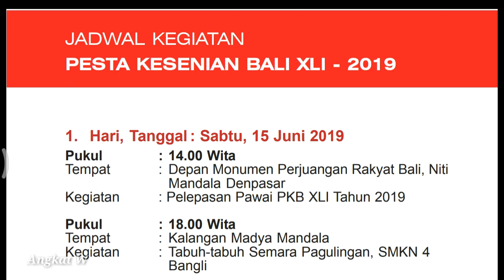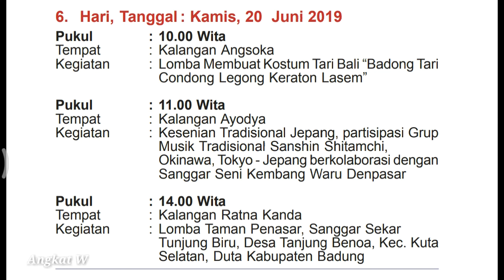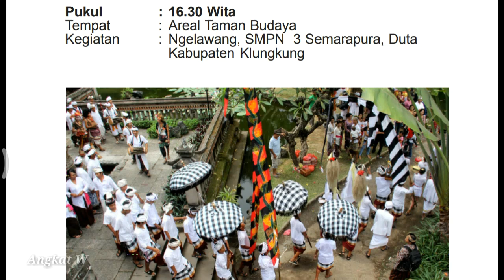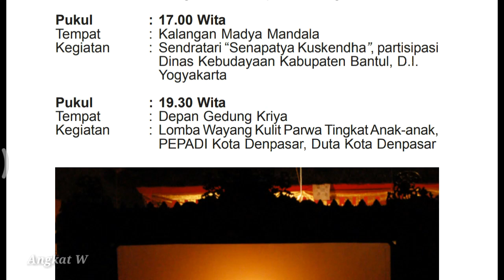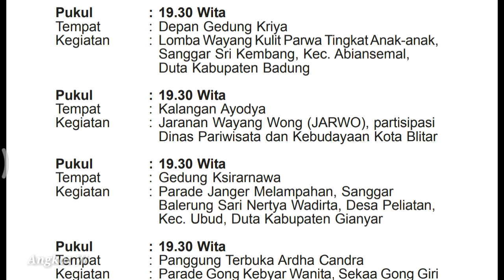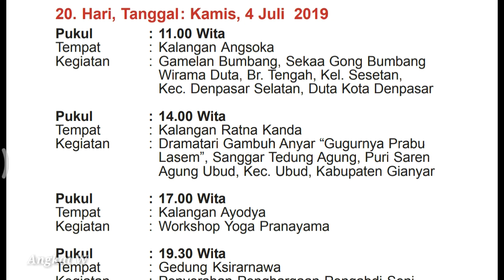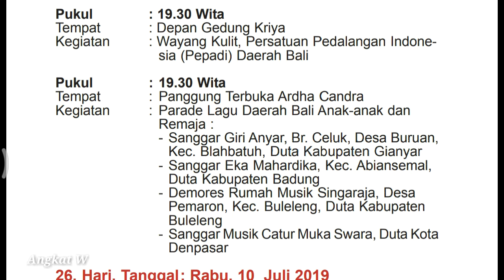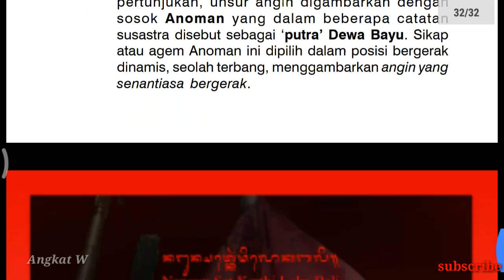Jadwal Pesta Kesenian Bali 2019 I PKB ke-41 l PKB2019 I Art Center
Pesta Kesenian Bali ( PKB ) XLI - 2019, ini digelar sebagai ajang pemajuan kebudayaan Bali,terutama upaya  pelindungan pada seni - seni klasik maupun tradisi sebunan di masing - masing Kabupaten / kota seluruh Bali. Sebagai wujud implementasi visi : Nangun Sat Kerthi Loka Bali, melalui Pola Pembangunan Semesta Berencana untuk menuju Bali Era Baru.
Pesta Kesenian Bali tahun 2019 ini mengambil tema : "Bayu Pramana : Memuliakan Sumber Daya Angin". Tema ini menjiwai seluruh isian kegiatan dalam Pesta Kesenian Bali, dari Pawai, pergelaran,parade,lomba,pameran,sarasehan,maupun workshop. Tema Bayu Pramana memaknai  sebagai kesadaran dalam memuliakan daya, energi, dan kekuatan unsur semesta, yakni : udara, angin,nafas,atau sebutan lain.
ProgramPKB-R12a.pdf

The Bali Arts Festival (PKB) 2019, was held as a venue for the promotion of Balinese culture, especially the protection of classical art and sebunan traditions in each Regency / city throughout Bali. As a form of implementation of the vision: Nangun Sat Kerthi Loka Bali, through the Pattern of the Universe Development Plan to head to the New Era of Bali.
The Bali Arts Festival in 2019 takes the theme: "Bayu Pramana: Glorifying Wind Resources". This theme animates the whole range of activities in the Bali Arts Festival, from marches, performances, parades, competitions, exhibitions, gatherings, and workshops. The theme of Bayu Pramana means awareness in glorifying power, energy, and the power of the universe, namely: air, wind, breath, or other designations.